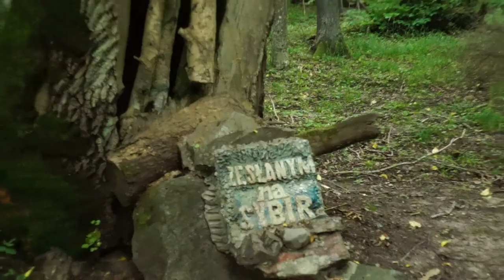DĄBROWA W BUDACH 30.07.20